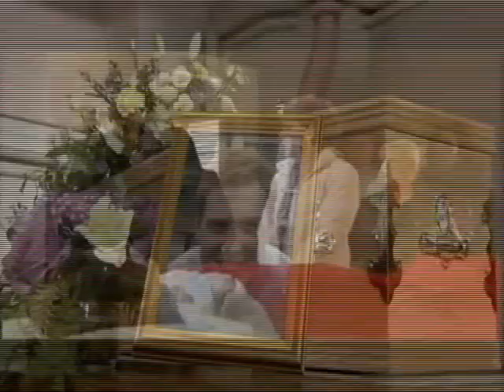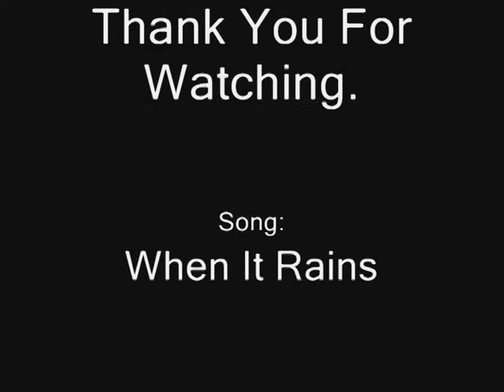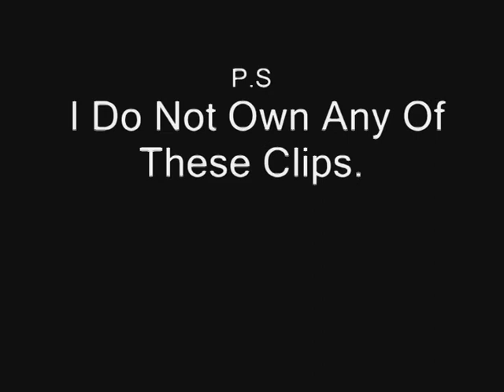Eastenders - Stacey&Bradley Paramore MUSIC VIDEO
I uploaded this like 2 year ago on my old account but the song wouldn't play, I have a new account now and it works hooray! Enjoy!
Took me ages making this but I enjoyed it.

Paramore - when it rains